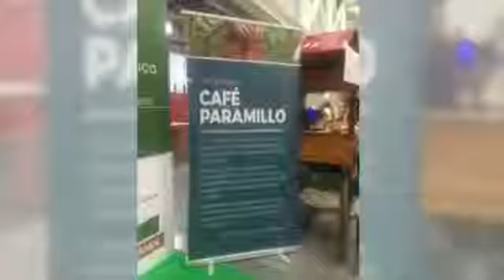SabíasQue exguerrilleros de Farc de Santa Lucía, en Ituango, incursionaron con una iniciativa propia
Cafe Paramillo Santa Lucia Ituango